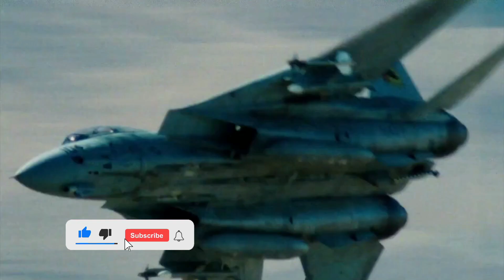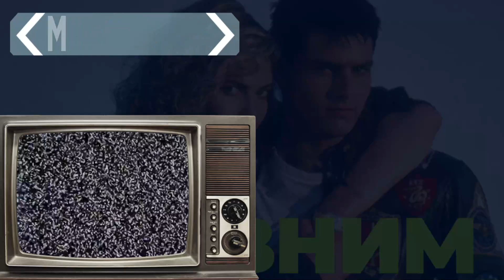ТОП ГАН (Лучший стрелок): Актеры ТОГДА и СЕЙЧАС